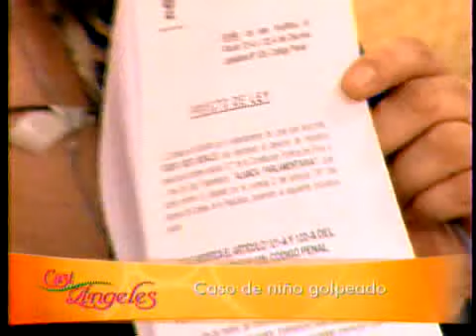Secuencia Legal "Casi Ángeles" Tema: Violencia Infantil (27 Oct 2010) 2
La Dra. Rosario Sasieta, aborda el tema de la Violencia Infantil a raíz del niño golpeado brutalmente por un adulto.